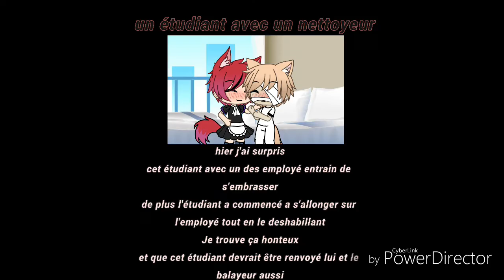/Futur Père\-ep3 le vicieux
Salut les amis aujourd'hui épisode de futur père
Gray embrasse enfin Daiki mais Tao passe par là
Et ne fera pas quelque chose de gentil
Une rumeur va se crée au sein de l'académie
Et sa va s'abattre sur Gray Grao et Daiki
Bon visionnage